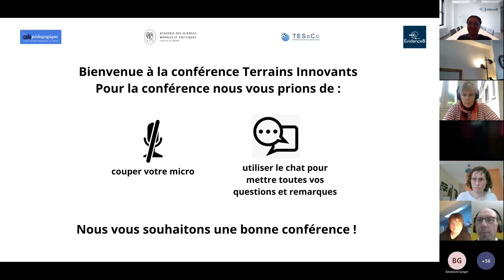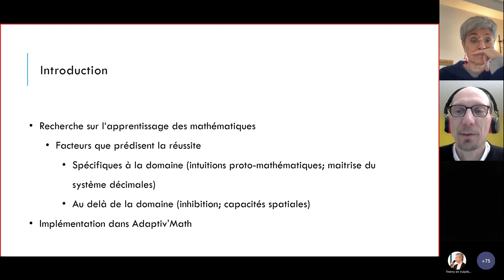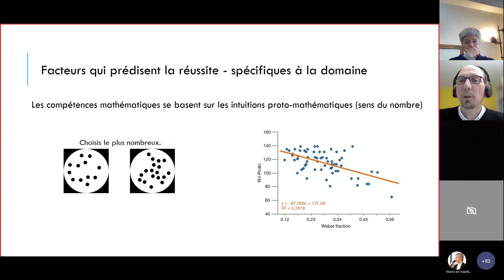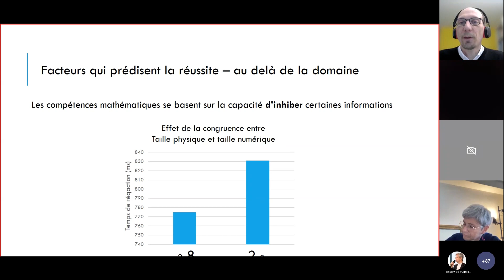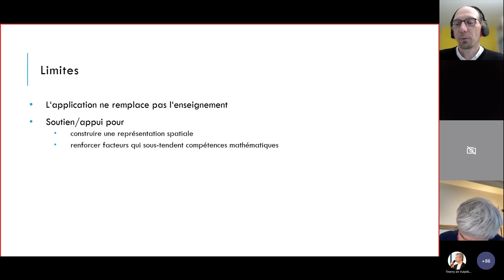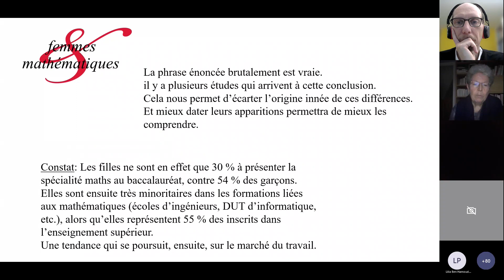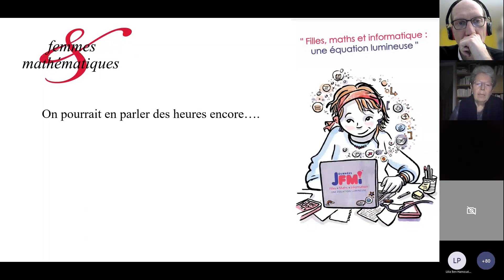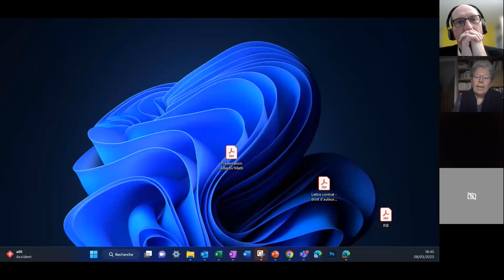Conférence Terrains Innovants - Semaine des mathématiques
Intervenants :
André Knops, chercheur CNRS au laboratoire Lapsydé à Paris
Audrey Chauveau, Présidente d'honneur de l'association Femmes et Mathématiques